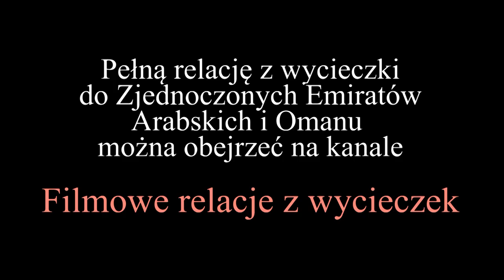Zjednoczone Emiraty Arabskie - Fudżajra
Fudżajra jest jednym z emiratów w Zjednoczonych Emiratach Arabskich. Stolicą emiratu jest miasto o tej samej nazwie. Fudżajra jako jedyny z emiratów nie jest położony nad Zatoką Perską.